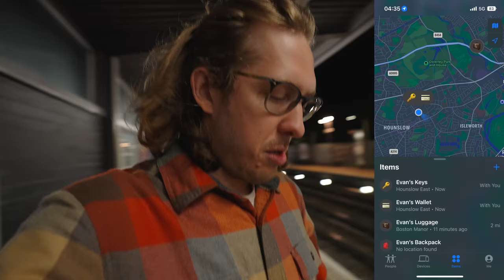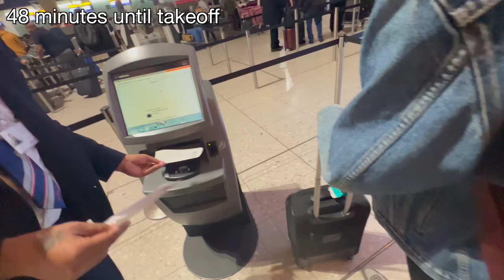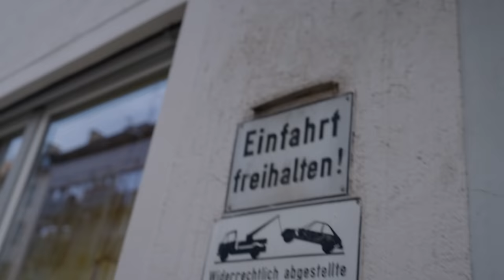I was NOT prepared for this to happen at Oktoberfest this year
We uh... might have gotten a bit drunk...